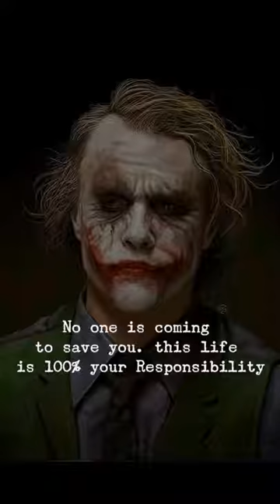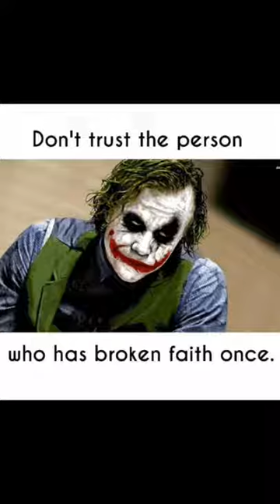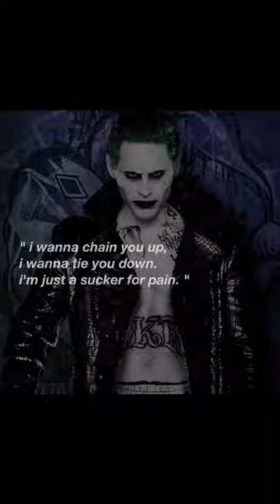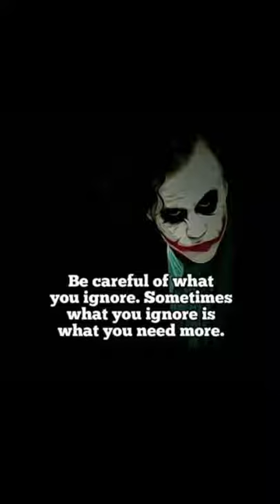Joker Quotes about Pain || The Dark Knight720p